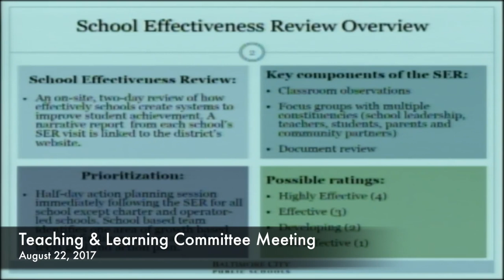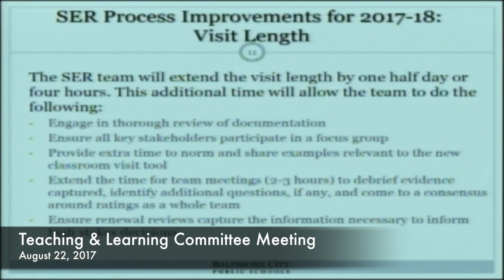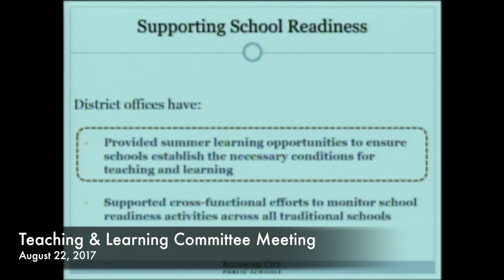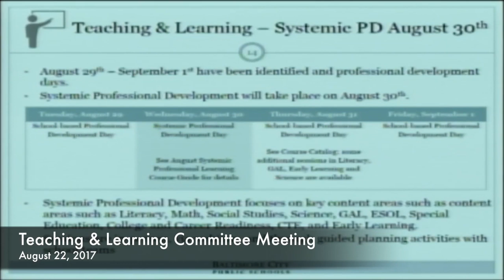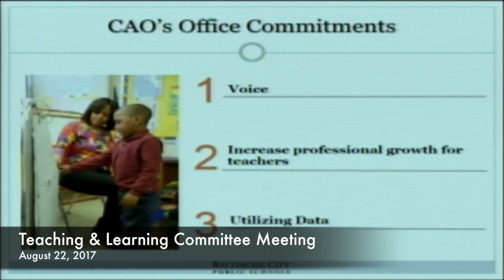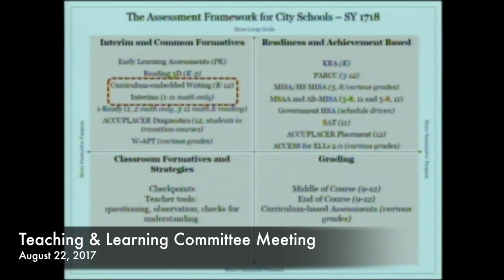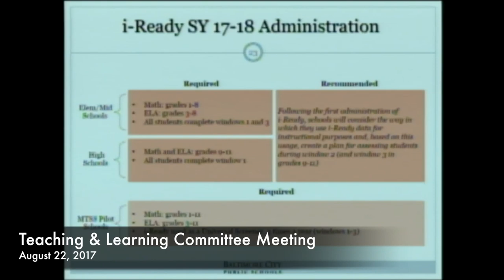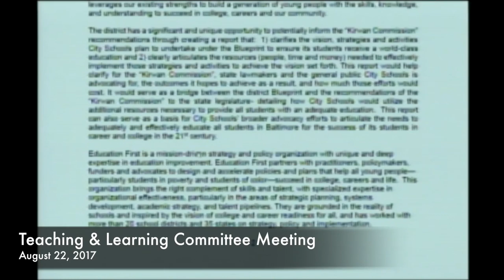August 22, 2017 Teaching & Learning Committee Meeting